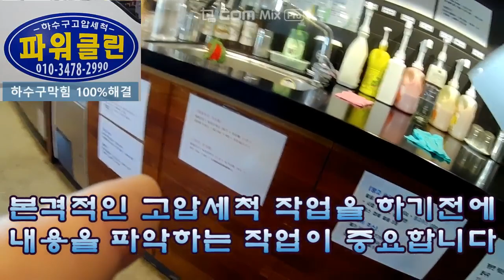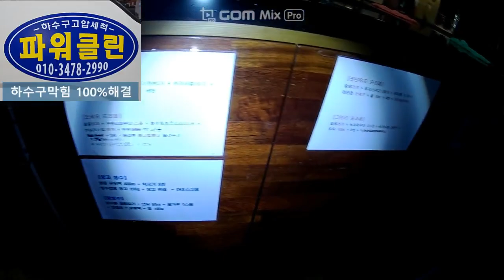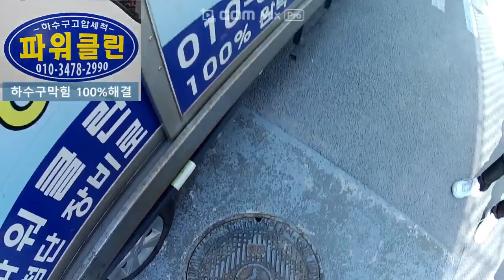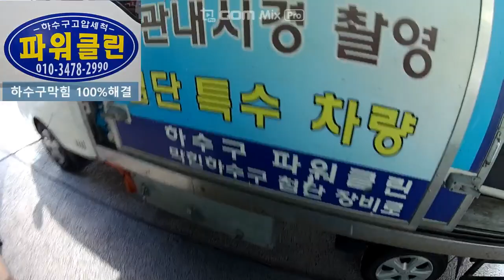하수구막힘 고압세척 확실하죠 drain cleaning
상가 하수구 역류현상 으로 파워클린이 출동해서 확실하게 해결해 주었습니다 세계최고 수준의 장비와 기술을 보유한 파워클린이 못뚫는 배관은 없습니다 배관막힘 해결사 파워클린